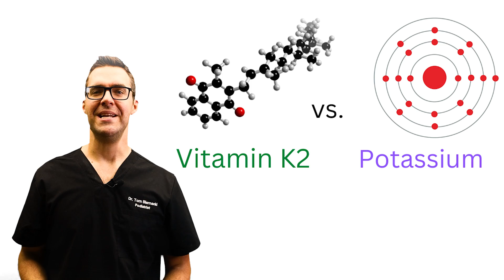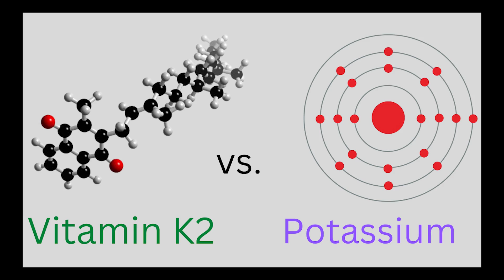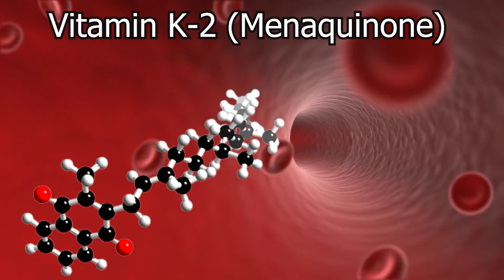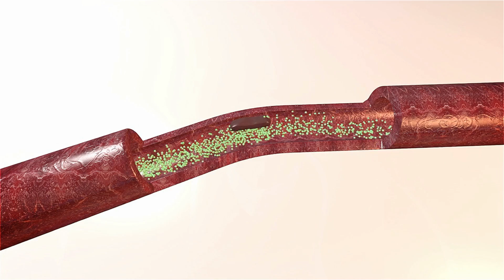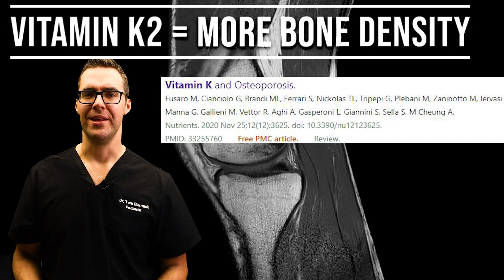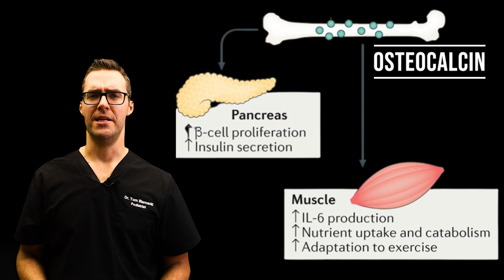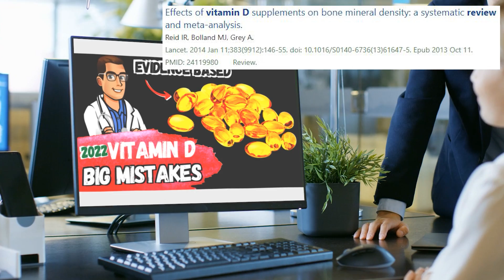⚠️Who NEEDS Vitamin K the Most? [Benefits, Best Foods & Deficiency]⚠️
🦶Vitamin K is only held 24 hours by our body! This means we need 120 mcg of Vitamin K per day for men and 90 mcg per day for women to prevent Vitamin K deficiency! We review the Best vitamin K foods & benefits🦶

0:00 Vitamin K Benefits
0:26 What is Vitamin K good for?
0:45 What is vitamin k?
1:17 Types of Vitamins
1:38 What does vitamin K do?
2:00 Vitamin K potassium
2:26 Vitamin K deficiency symptoms
3:08 Low vitamin K
3:38 How much vitamin K per day
3:50 Best sources of vitamin K & what foods have vitamin K
4:50 Medications and can too much vitamin K cause blood clots?
5:25 Vitamin K benefits studies
5:58 Heart health
6:16 Osteocalcin and vitamin K
6:45 Osteoporosis
7:30 Vitamin D and Vitamin K

👉 Shoes 👈
Best Shoes:

📢See a Podiatrist!📢
See a podiatrist if you have a specific foot, ankle, or health problem. This information is NOT specific to your medical problem.

This is opinion only:
For the viewer or reader: Do not consider this video a substitute for professional medical advice, diagnosis, or treatment.  We strongly urge you to contact your physician with any questions regarding your medical condition.  If you have an emergency, call 911 immediately or see your physician.  Do not allow this information to let you disregard your professional's medical advice or delay seeking information from this content.  Do not rely on information provided by this general education video.